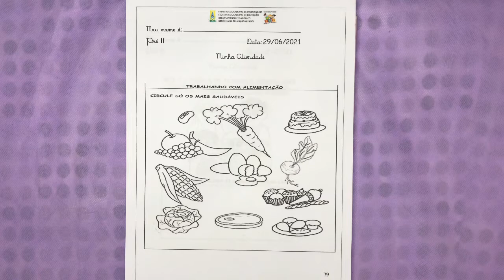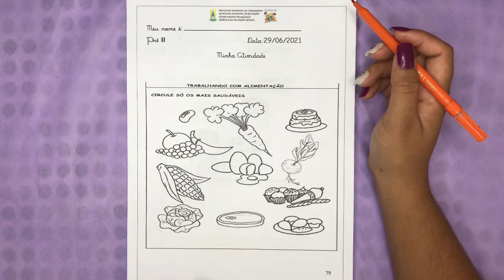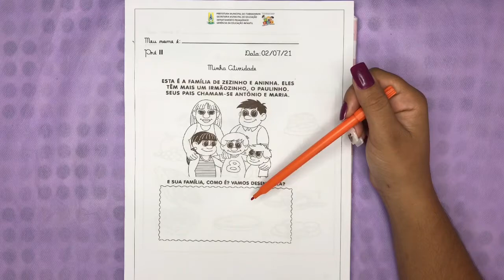Natureza e Sociedade - Aula 1 - Pré II - (28/06 à 02/07) - Alimentação saudável; A família.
Natureza e Sociedade - Alimentação saudável; A família.